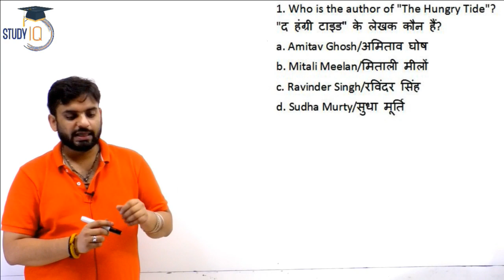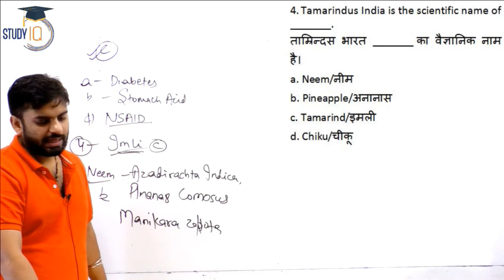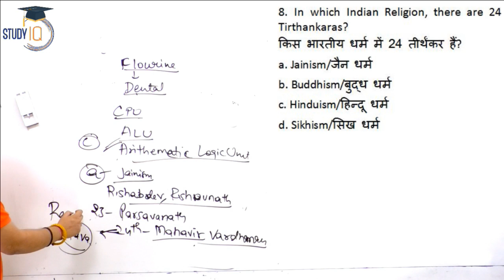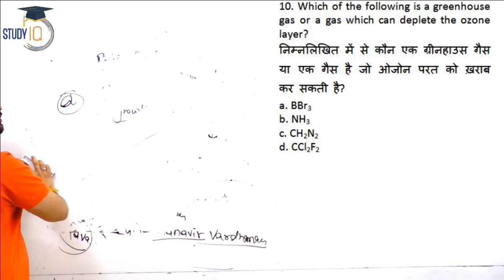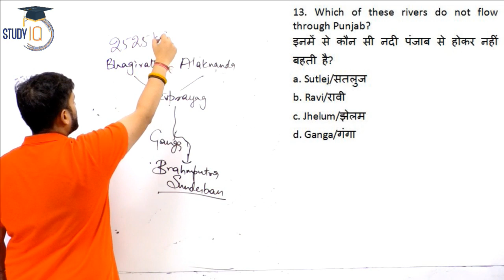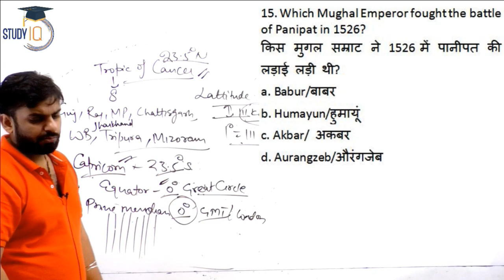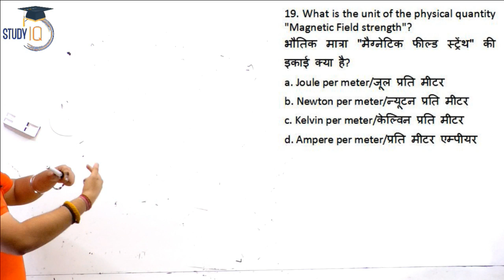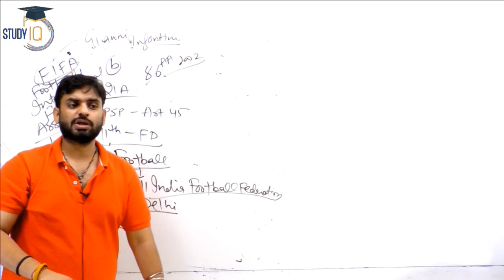Previous year GS questions Set 76 for RRB NTPC, SSC CGL CPO CHSL CDS CAPF PCS by Dr. Vipan Goyal